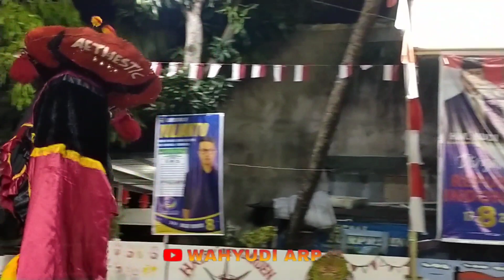Rampak Barong Terbaru‼️Jaranan NEW PUTRO SEJIWO live Happy Garden Batam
Suport RGL sound system' audio

terimakasih yang sudah mengikuti channel Wahyudi arp🙏🙏